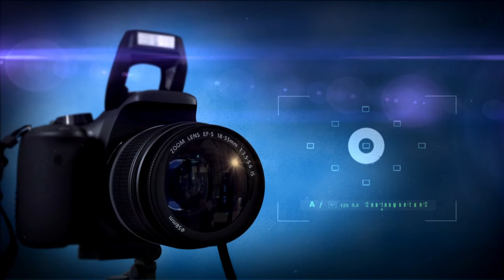t.pudupalayam Palanivel Kumar | பதினேழாவது நாள் சண்டை | part 04 | Sri Angalaparameshwari studio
ஸ்ரீ தேவிகா தேவி நாடக சபா                                     T.புதுப்பாளையம்

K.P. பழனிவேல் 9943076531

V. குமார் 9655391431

மகாபாரதத்தில் ஒரு பகுதியான கர்ணன் மோட்சம் தெருக்கூத்து முறையில் வீடியோவாக காண்பிக்கிறோம்.

இந்த நாடகத்தின் பெயர் :

கர்ணன் மோட்சம்.

We show a part of the Mahabharata as a video of Karna Motsam Street.

 Name of play:

 Karna Motsam